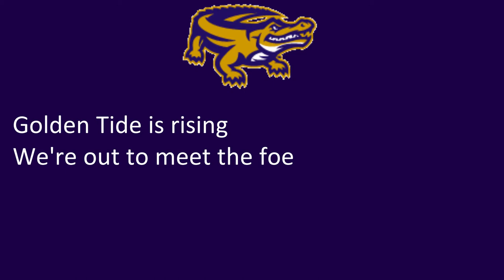(Obsolete Version) San Francisco State University's 'State Victory Song'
Someone informed me of the 2nd verse's lyrics, so I uploaded the complete version in its place.

Gators
Purple, Gold

Sources:
Lyrics
10/10/21

9/17/21